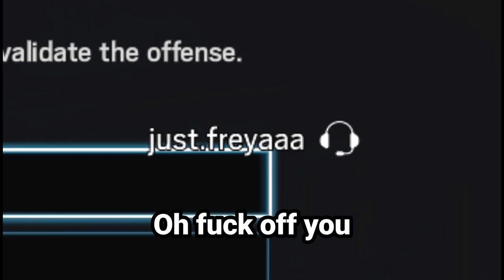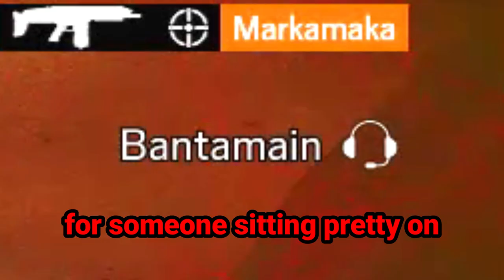Getting the WORST RANK POSSIBLE in Rainbow Six Siege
What's up gamers, in this video my friends and I achieve the lowest rank possible in Rainbow Six Siege. Hope you guys enjoy the video, leave a comment to let me know what you thought.